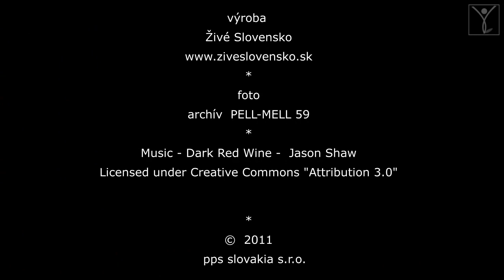Parenica Fest 2011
V obci Drietoma pri Trenčíne bude 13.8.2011 znieť rocková muzika vďaka festivalu Parenica. Ak keď je festival je zameraný hlavne na amatérske kapely, nebudú chýbať ani tie profesionálne.